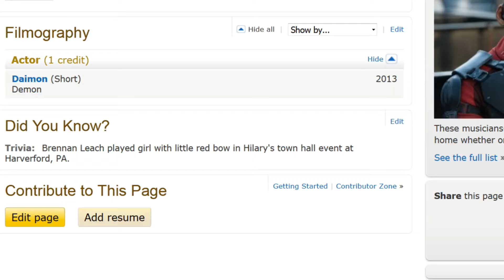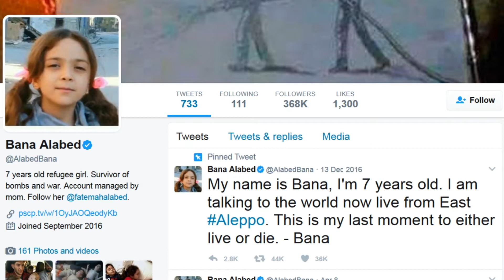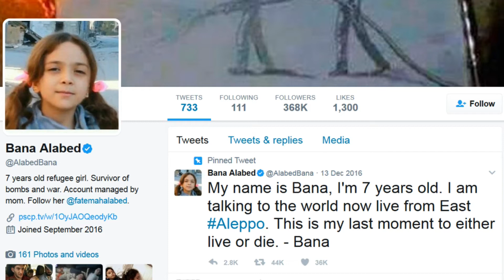Won't Somebody Think of the Child Political Props?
Children are far too often used as political tools to scare people or convince them to do something.  I'm sick of it, but instead of fighting against everybody, I'll instead ask you...  Will you do it, for the puppies?

Sad Emotional Music:
No Winners - Ross Bugden